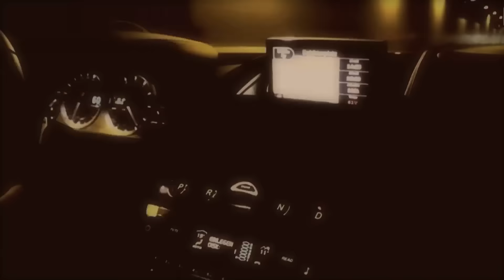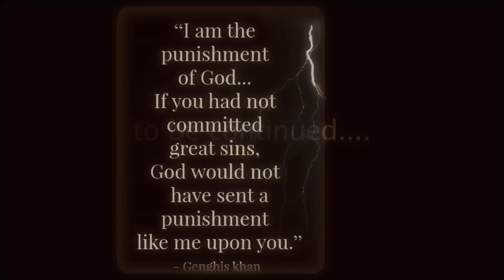KOBLACK - THE PROGRAM , MUSIC VIDEO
Koblack's hit single off the debut album " Scriptures of a Sin " music video the Program. Show a world of a powerful man , and if your not down with what he is doing then you are standing in the way of an empire, so you will be eliminated .